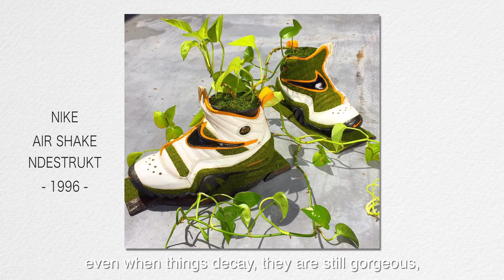【 Shoetree 】Justification of deterioration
Under the concept of the ‘justification of deterioration’, Shoetree ‘repairs’ outworn sneakers with moss and restyles them as decorative flower pots. The idea for the deteriorated appearance came from plant roots stretching across ruins of moss-covered old buildings. Their aim is to create a mysterious harmony between shoe and nature, as if both elements become one, while maintaining the original look of the footwear.

Shoetree | Kosuke Sugimoto

Produced by Splash Film